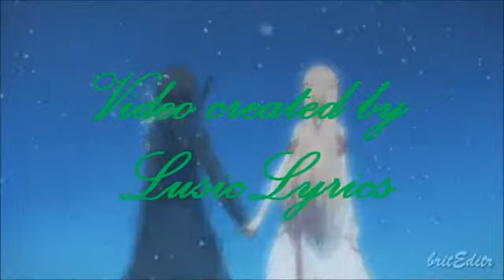Sword Art Online AMV - Right Here (Ashes Remain)